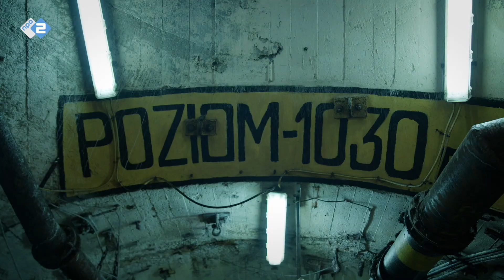Hoe realistisch is dat? | De oude wereld, de dingen die voorbij gaan | vanaf 8 januari op NPO 2 | EO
Vooralsnog is de kloof tussen Brusselse droom en Europese daad erg groot. ‘De Oude Wereld, de dingen die voorbijgaan’ is een ontdekkingstocht per trein langs paradoxale emoties: cynisme en ambitie. Langs de oude en de nieuwe samenlevingen, langs verdwijnende industrie en opkomend bewustzijn voor de aarde.

Kefah Allush reist door Europa met de GreenDeal onder zijn arm op zoek naar de kansen en hindernissen van de ambitie om in 2050 een klimaatneutraal continent te zijn. Hoe realistisch is deze ambitie? Kijk vanaf 8 januari om 19.50 uur naar 'De Oude Wereld, de dingen die voorbijgaan’ op NPO 2.